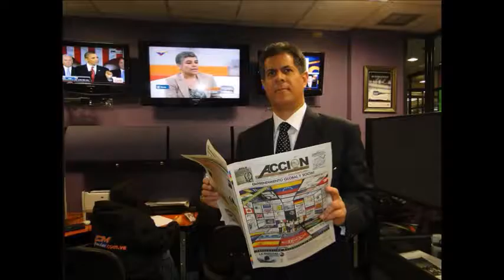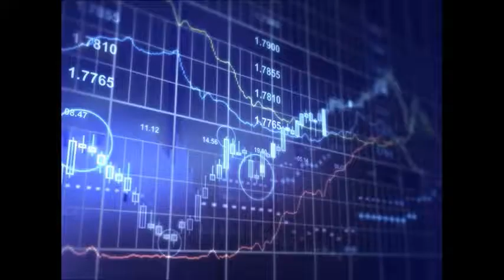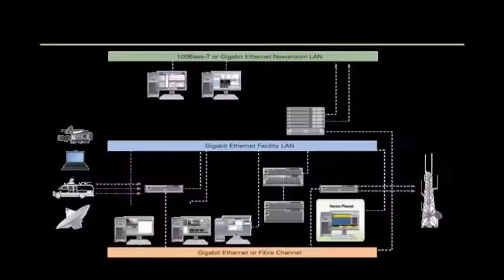GERENCIA 360 GERENCIA PARA TODOS ( Vier 17 Marzo ) REP